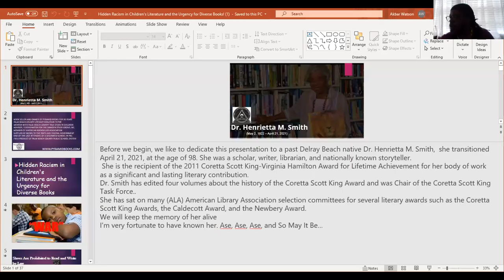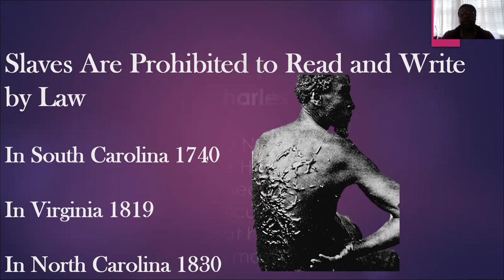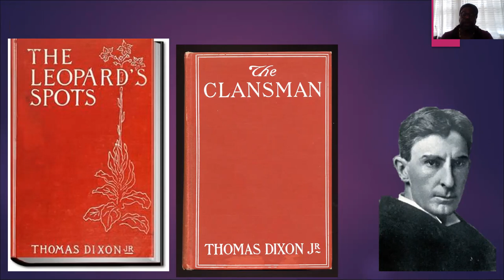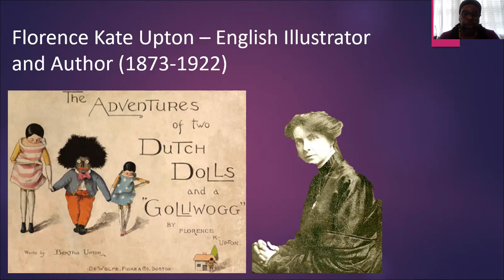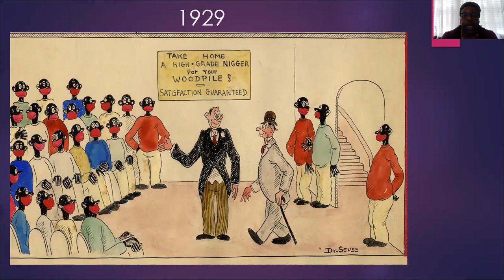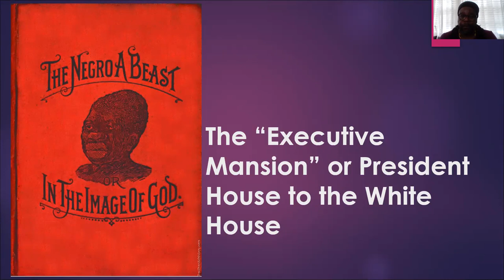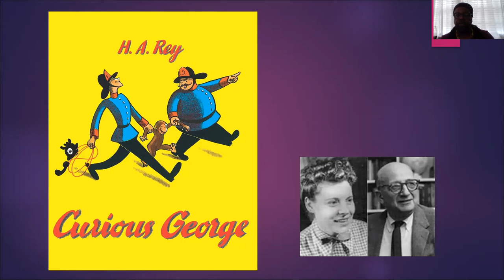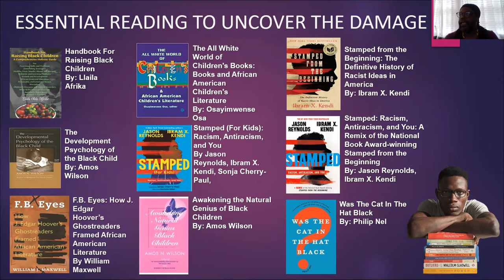Hidden Racism in Children's Literature and the Urgency for Diverse Books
Presented by Akbar Watson, This discourse will examine the role that unconscious bias plays in ensuring that many Black males fail in absorbing the active act of reading.  Watson, a bookstore owner, with over twenty- five years’ experience in literacy, will show how unacknowledged policies about Black males and the books that are recommended for their use, obviously set out to circumvent reading achievement by them.   Literature should help the children understand their history, substantiate their existence and give them a chance to see themselves in their future endeavors. Instead, the children are fed fairy tales that have been established as fact by the dominant communities around them and these tales convince the boys that they are not welcomed participants in this world.

This discourse is not a “how to teach reading to Black males.” It is a framework that one is to use when examining books that are to be used by them.  The deliberate reflection of European cultural values in books that are presented and used in many classrooms, directly affects their reading accomplishments or non-accomplishments.